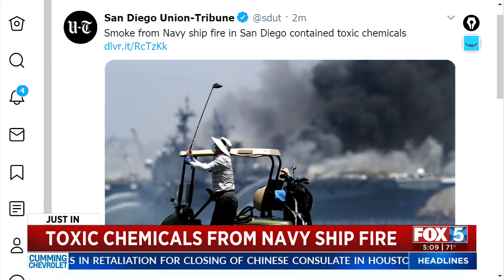Smoke From Navy Ship Fire Contained Toxic Chemicals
Air samples taken while the USS Bonhomme Richard was burning confirm the smoke from the fire contained toxic chemicals.